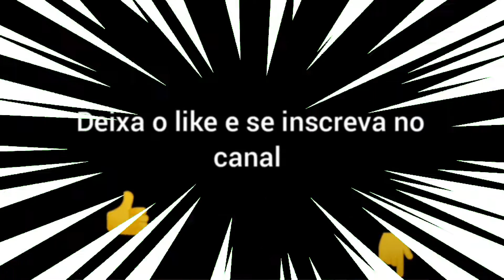⚡Highlights 💻PC utra master fraco SATISFATÓRIO Smart Gaga Free Fire🐣tela esticada!! 30 fps!!